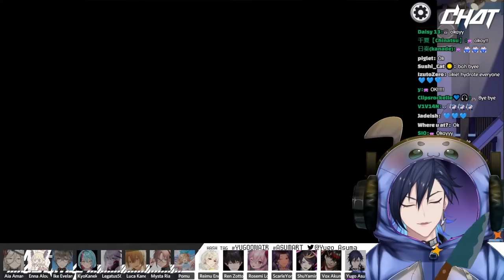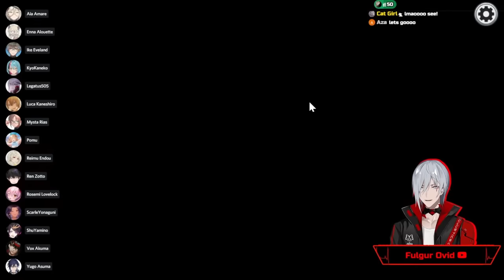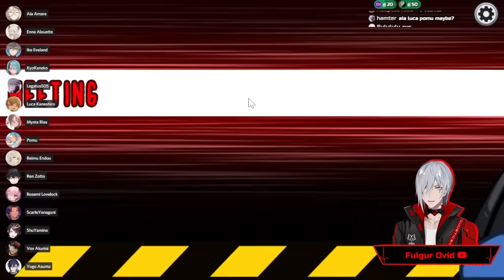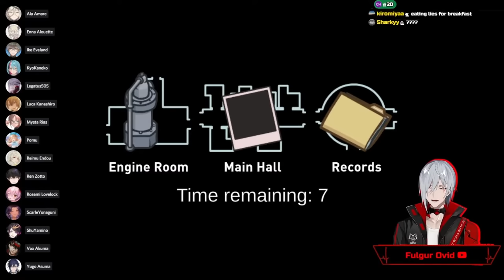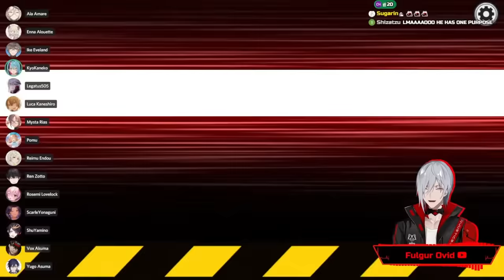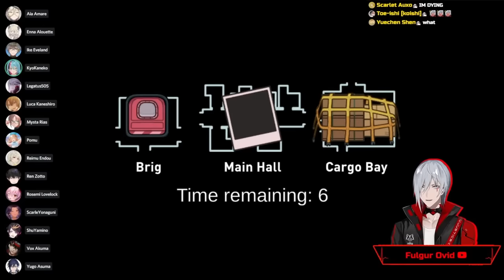【All POV】 Nijisanji EN Among Us Collab feat. ILUNA! 【All Rounds】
Supercut of all 6 rounds of the Among Us collab with Nijisanji EN feat. 4/6 ILUNA!

Chapters:
00:00:00 Intro
00:00:39 Round 1
00:21:36 Round 2
00:38:22 Round 3
00:54:04 Round 4
01:08:44 Round 5
01:34:45 Round 6

Outro:
➤ Charlie Brown Nijisanji animation by suminoja